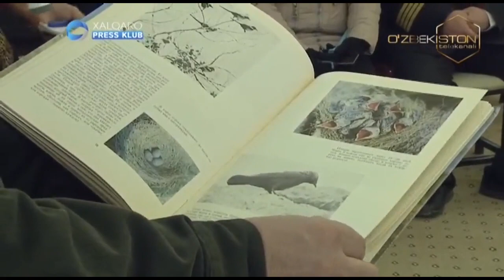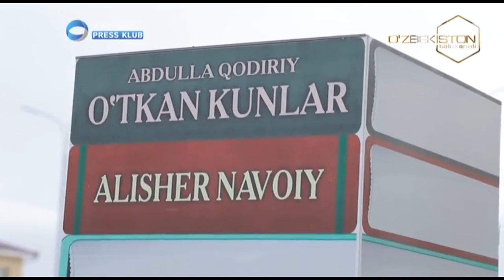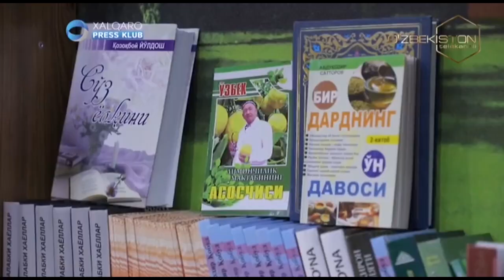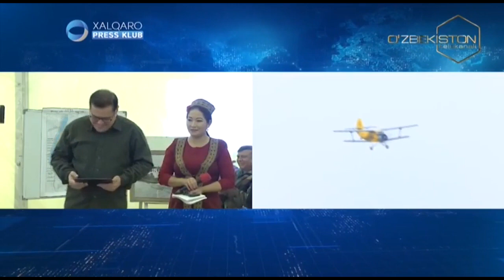Xalqaro Press klub | Денгиз чекиняпти лекин инсон чекинмайди [30.01.2020]